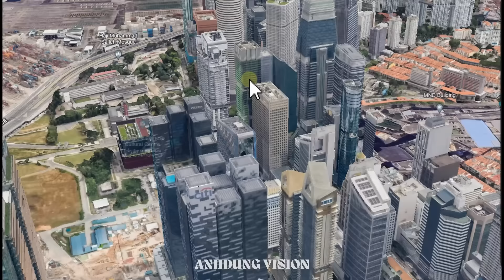Tập 915. Thổ hốt mẻ gián điệp Israel. Tàu hải cảnh TQ đâm tàu Philippin. Đại sứ Israel cút khỏi LHQ.